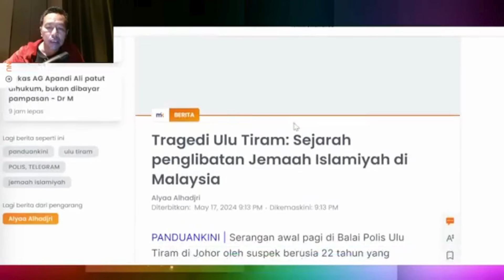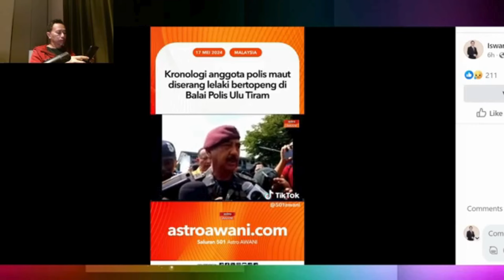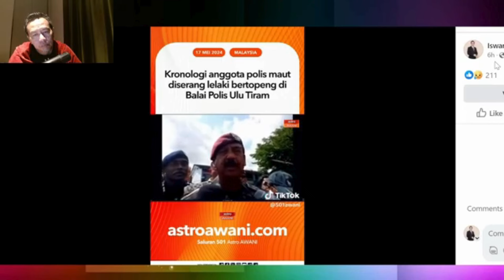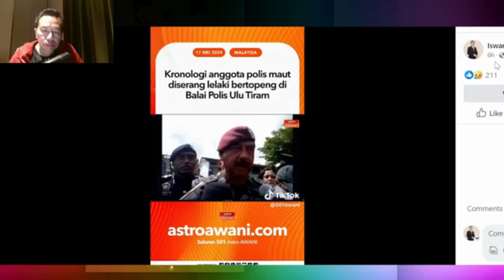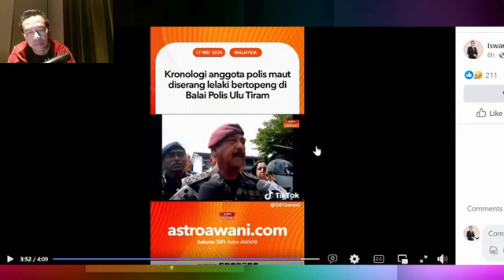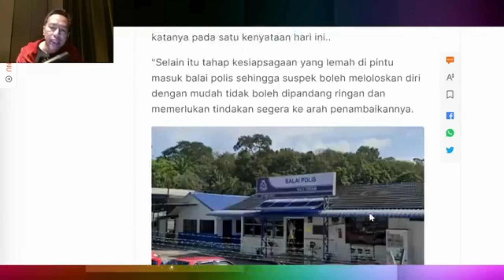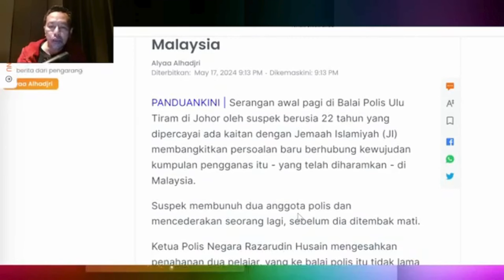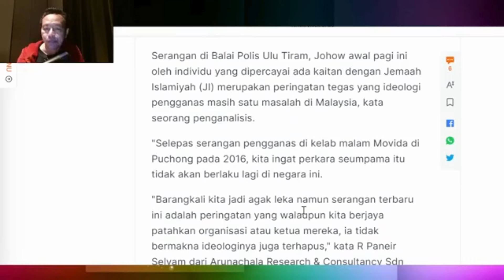Suspek Serang Balai Polis Ulu Tiram Sudah Buat Persediaan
Dalam video ini sdr iswardy memberikan kupasan berkaitan dengan isu2 politik semasa. suspek yang menyerang balai polis ulu tiram sudah buat persedian terlebih dahulu. pas mempersoalkan tahap siap siaga pasukan keselamatan. serangan di balai polis ulu tiram ada kaitan dengan kumpulan jemaah islamiah.